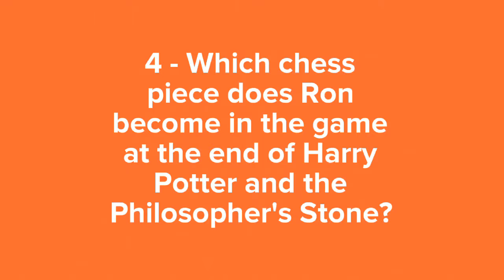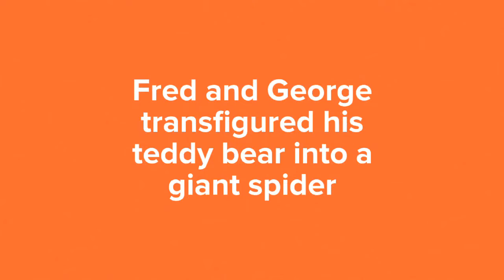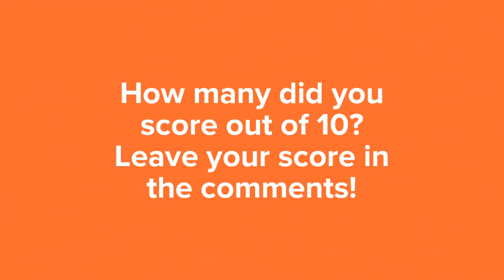Ron Weasley Quiz | How Well Do You Know Ron Weasley?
Ron Weasley Quiz
How well do you know Ron Weasley?

1 - What is Ron's full name?
Ronald Bilius Weasley

2 - When is Ron's birthday?
1st March

3 - Which number Weasley child is Ron?
Sixth

4 - Which chess piece does Ron become in the game at the end of Harry Potter and the Philosopher's Stone?
Knight

5 - Who is Ron's first girlfriend?
Lavender Brown

6 - Which of Voldemort's horcruxes does Ron destroy?
Slytherin's locket

7 - What is Ron's patronus?
Jack Russel Terrier

8 - Why is Ron scared of spiders?
Fred and George transfigured his teddy bear into a giant spider

9 - What are the names of Ron's two pets?
Scabbers the rat
Pigwidgeon the owl

10 - What jobs did Ron do after the war?
Auror
Worked at  Weasleys' Wizard Wheezes